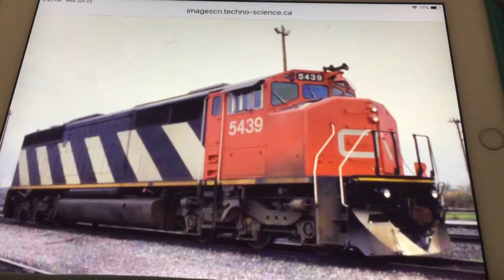CN SD50F Horn Audio Nathan AirChime K3H